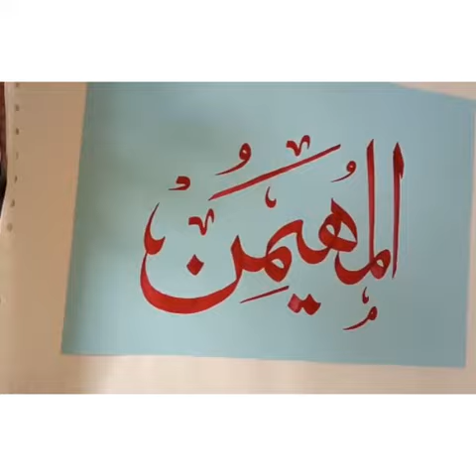Al Muhaimin_8th name of Allah Almighty_beautiful Asma ul husna _Calligraphy and art